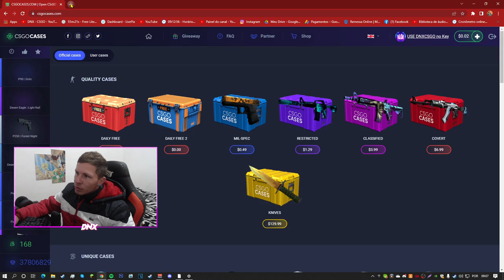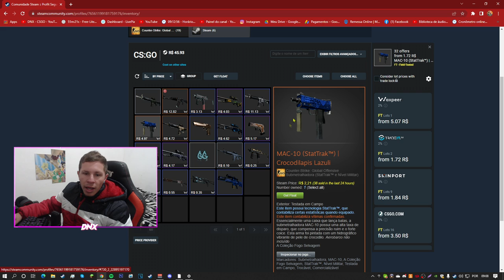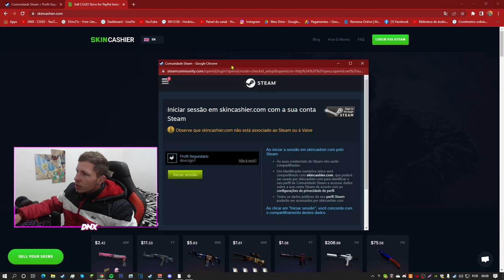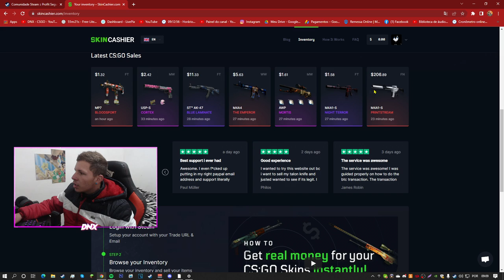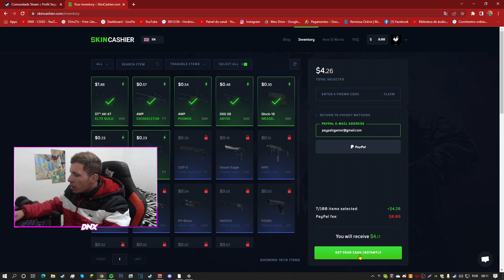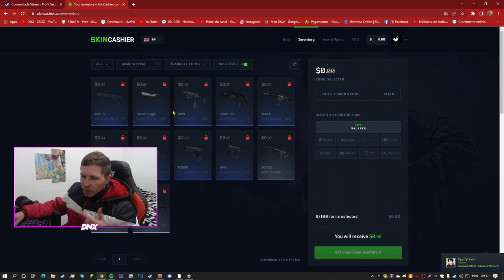COMO VENDER SUAS SKINS de CS:GO e RECEBER O DINHEIRO NA HORA - CSGO DICAS